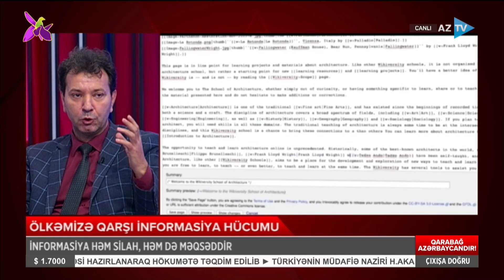Ölkəmizə qarşı informasiya hücumu - "Çıxışa doğru"da müzakirə I 03.11.2022